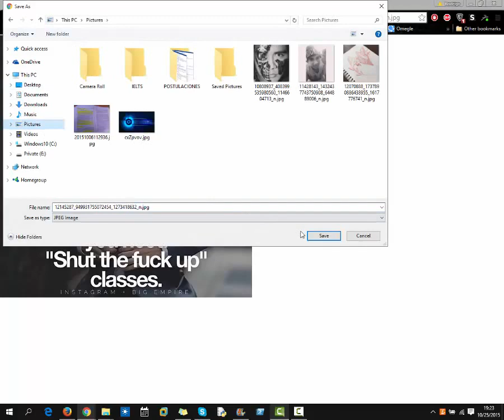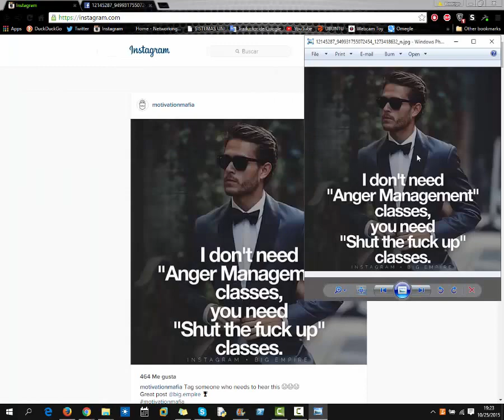Cómo descargar fotos de Instagram desde tu PC. SIN PROGRAMAS!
Contenido:
- Descargar fotos desde tu Instagram usando Google Chrome